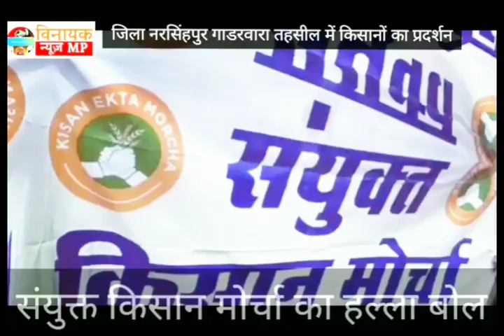किसानों का हल्ला बोल ,, भाजपा सरकार मांग पूरी करें,,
जय जवान जय किसान के जयकारे करने वाले किसान भाई आज परेशान,, अपनी मांगों को लेकर दिया ज्ञापन गाडरवारा,, प्रशासनिक अधिकारियों को,

आज फिर विनायक न्यूज़ मध्य प्रदेश आपके बीच में अन्नदाता किसान भाइयों की खबर सामने लेकर आया है जो अपनी मांगों को लेकर दिल्ली से लेकर अब मध्य प्रदेश के नरसिंहपुर जिला गाडरवारा तहसील आ पहुंचे जी हां हम बात कर रहे हैं संयुक्त किसान मोर्चा की जिन के पदाधिकारियों द्वारा 1 दिन पहले से ही 27 सितंबर भारत बंद को लेकर उनका कार्यक्रम था इसी क्रम में नरसिंहपुर जिला गाडरवारा तहसील में संयुक्त किसान मोर्चा का कांग्रेस पार्टी द्वारा भी और भी पार्टियों द्वारा सहयोग किया गया है नगर साली चौका में कांग्रेश के पार्टी के युवा नेता श्री मनीष राय उनके समर्थकों द्वारा संयुक्त किसान मोर्चा का सहयोग किया गया साथ ही संयुक्त किसान मोर्चा के पदाधिकारी
ब्रजमोहन कौरव, जगदीश पटेल, दिनेश ढिमोले, अनिल कौरव अन्नू भाई, सुबोध राजोरिया, नेपालसिंह गुजर ,यदुराज वर्मा, नन्हेलाल वर्मा, डालचंद मेहरा,राहुल कौरव, महेंद्र सिंह कौरव, बीरेंद्र सिंह, भरत सिंह कौरव, बसन्त कौरव, संजय पटेल संदीप कौरव विनोद कुमार, हरगोविंद, राकेश गुप्ता रामपुरी गोस्वामी और भी संयुक्त किसान मोर्चा के पदाधिकारियों ने मिलकर पुरानी गल्ला मंडी से होकर रेली निकालकर केंद्र सरकार का विरोध किया, क्योंकि उनकी मांगे पूरी नहीं की जा रही जब हमने उनसे पूछा केंद्रीय मंत्री कृषि मंत्री श्री नरेंद्र तोमर द्वारा किसान संगठन से बात करने की बात कही गई थी तो पदाधिकारियों ने कहा हमारे किसान संगठन के वरिष्ठ जन दिल्ली में धरना दिए हुए हैं हमारी वही मांगे हैं अगर पूरी नहीं होती तो दिल्ली जैसा माहौल गाडरवारा तहसील में भी होगा हम एसडीएम कार्यालय में धरना देंगे, प्रशासनिक अधिकारियों के सहयोग से हम अपनी बातें केंद्रीय सरकार के प्रधानमंत्री श्री नरेंद्र मोदी, श्री अमित शाह तक भाजपा सरकार तक पहुंचा रहे हैं हमारी मांगे जरूर पूरी होने चाहिए क्योंकि जय जवान जय किसान के जयकारे करने वाले किसान आज परेशान है केंद्रीय सरकार किसानों के हक में फैसला ले ,, क्योंकि संयुक्त किसान मोर्चा और भी किसान संगठनों ने महिलाओं से लेकर युवा बच्चों बुजुर्गों ने किसानों के हक में अपनी मांगे रखी है,
इन्हीं बातों को लेकर नरसिंहपुर जिला गाडरवारा तहसील के अंतर्गत संयुक्त किसान मोर्चा के पदाधिकारियों से हमने चर्चा की,

नरसिंहपुर जिला से पत्रकार विनोद चौकसे की खास खबर

नरसिंहपुर जिला से